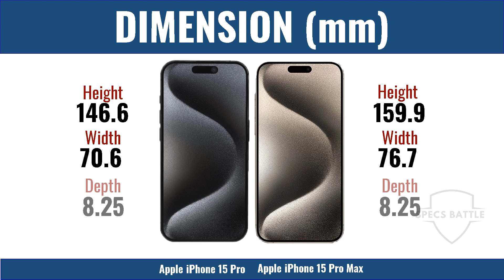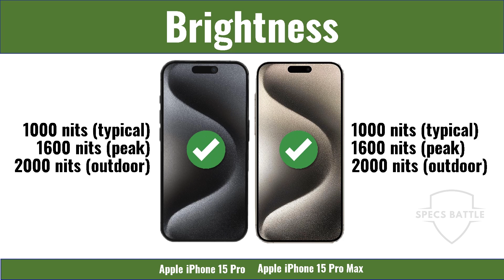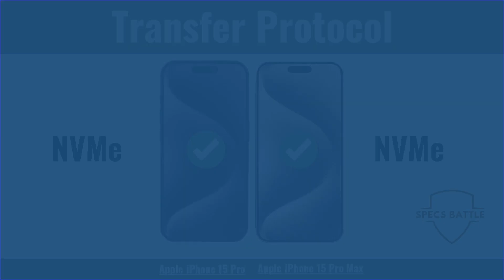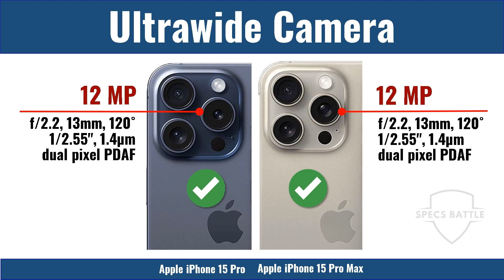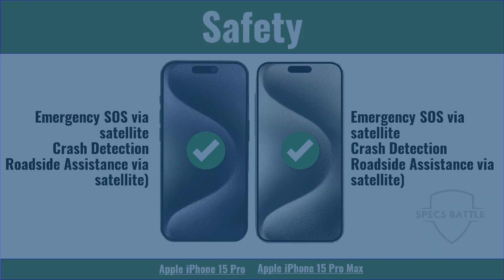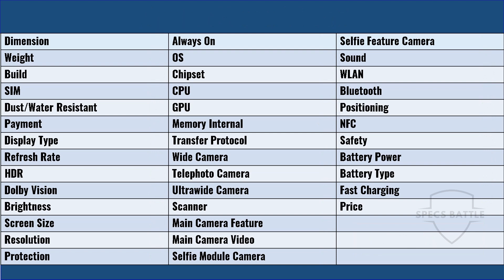iPhone 15 Pro vs iPhone 15 Pro Max | FULL COMPARISON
This video is comparing the specifications between Apple iPhone 15 Pro vs Apple iPhone 15 Pro Max. How far is the difference? Which one do you think will be a winner?

In this channel we compare phones, tabs and other gadgets. If you have any request(s), just write down in the comment section. We'll make the video as soon as possible.

Video Sections:
00:08 Launch
00:16 Body
00:56 Display
01:53 Platform
02:20 Memory
02:38 Main Camera
03:28 Selfie Camera
03:44 Sound
03:51 Communication
03:49 Features
04:24 Battery
04:50 Price
04:57 Result

15 Pro vs 15 Pro Max
Battle Specs

Source:
Gsmarena.com
Apple.com

iPhone 15 Pro vs iPhone 15 Pro Max Camera
iPhone 15 Pro vs iPhone 15 Pro Max Camera Test
iPhone 15 Pro vs iPhone 15 Pro Max Speed Test
iPhone 15 Pro vs iPhone 15 Pro Max Gaming Test
iPhone 15 Pro vs iPhone 15 Pro Max Camera Video Comparison
iPhone 15 Pro vs iPhone 15 Pro Max Battery Test
iPhone 15 Pro vs iPhone 15 Pro Max Display
iPhone 15 Pro vs iPhone 15 Pro Max Zoom
iPhone 15 Pro vs iPhone 15 Pro Max Game
iPhone 15 Pro vs iPhone 15 Pro Max Review
iPhone 15 Pro vs iPhone 15 Pro Max Antutu
iPhone 15 Pro vs iPhone 15 Pro Max All Test
iPhone 15 Pro vs iPhone 15 Pro Max Battle
iPhone 15 Pro vs iPhone 15 Pro Max Comparison
Compare  iPhone 15 Pro vs iPhone 15 Pro Max